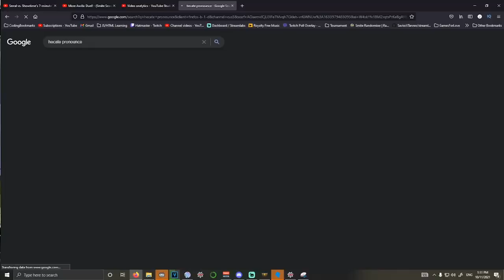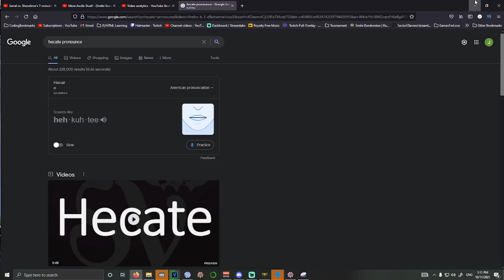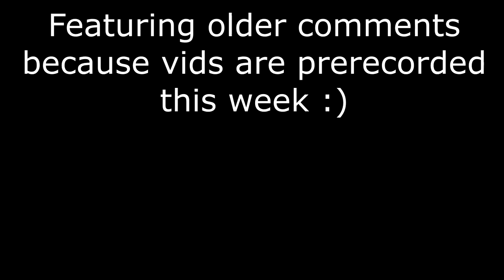Auto Attack Zhong Kui Hits Too Hard (Smite Season 8 Duel)